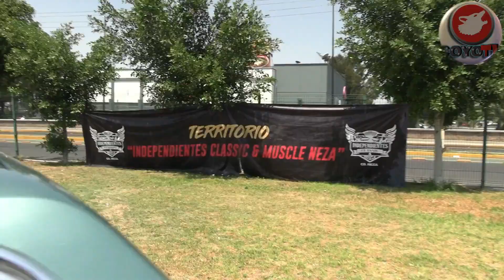4TO Aniversario de Independientes Classic & Muscle PARTE 1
Estuvimos presentes en el 4to Aniversario de Classic & Muscle Neza y llevamos un poco de musica RAP para amenizar el evento Azerho DN Twii DA zion_rap_246 Broket OG Independientes Classic & Muscle, Cd. Neza